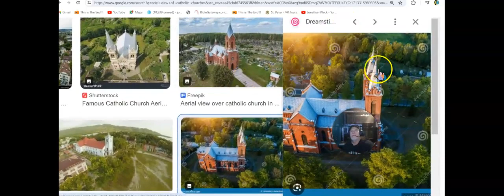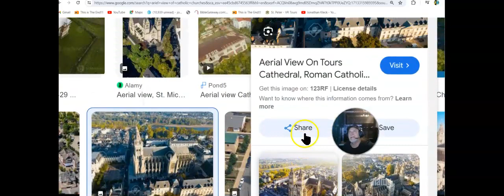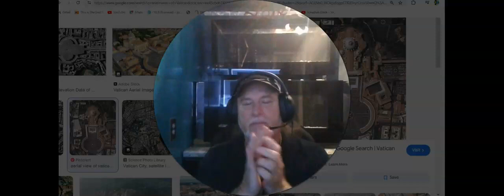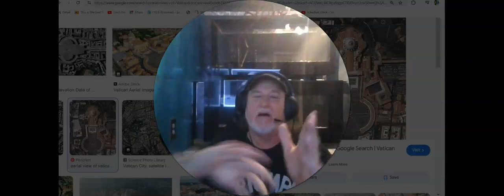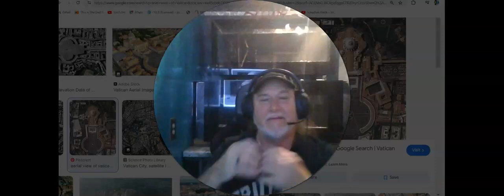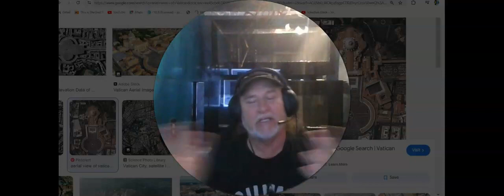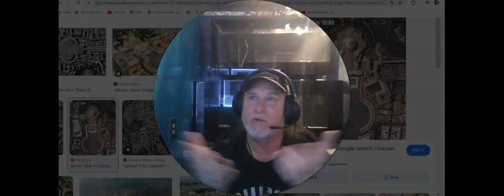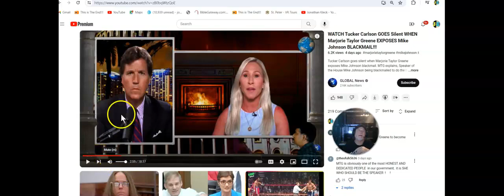THINGS Are Not What They Appear To Be Any more. WHO's WHO? And What's WHAT ? The KING is at The Door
The Truth mirrored from the Jonathan Kleck YouTube channel

Quotation from original video description….”The INSANITY Is GROWING and The SEA Is TURNING Terrible Before Our Very Eyes"